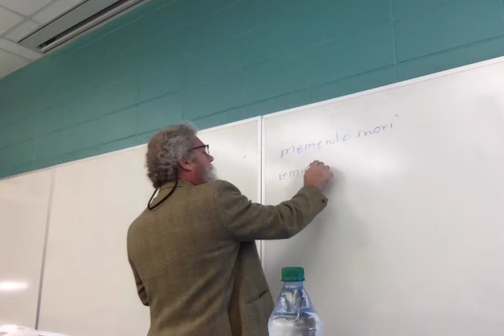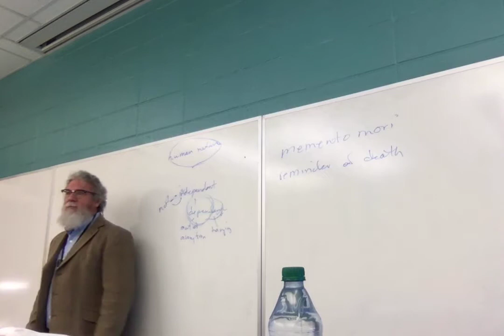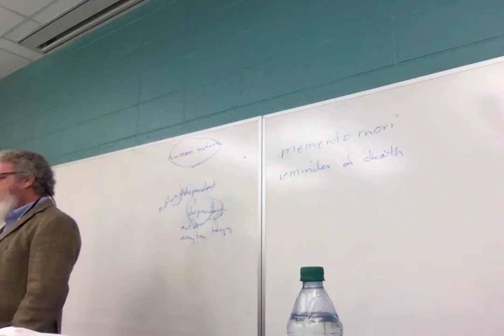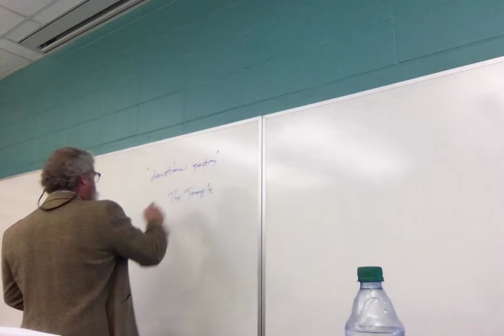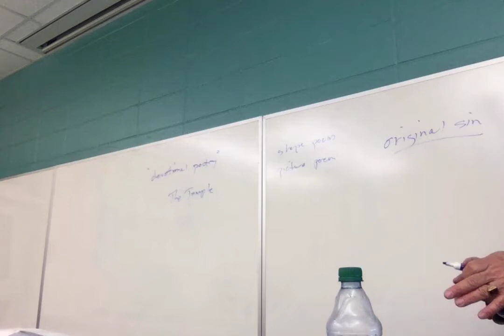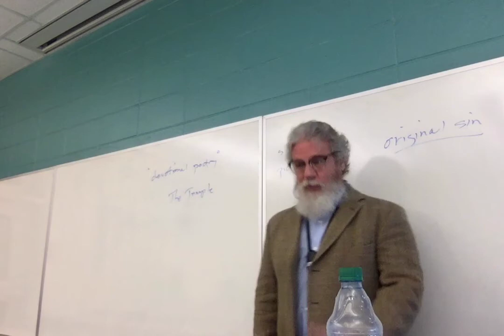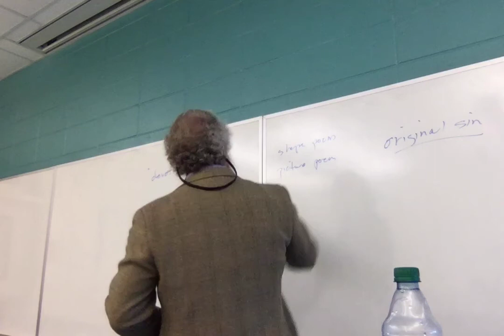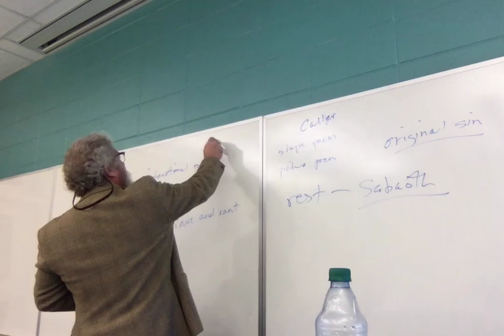F21 ENGL 3010 Brit Lit 1 Lecture 31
Lecture 31: John Donne, Meditation 17 (conclusion); George Herbert, "Easter Wings," "The Collar," "The Pulley."